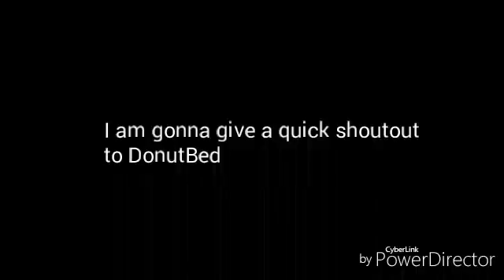Shoutout Series #5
If you want a shoutout, comment "I want a shoutout"!

Music for my intros / outros:

Intro 1: Well, I don't know exactly...
Intro 2: Well, I don't know exactly...
Intro 3: "Comeback" by Fox Stevenson
Outro: "Where Are Ü Now" by Skrillex & Diplo feat. Justin Bieber